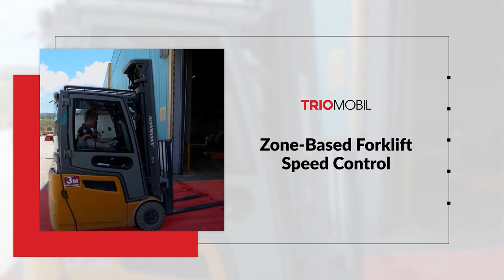Trio Mobil - Forklift Safety & Collision Avoidance System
For more information about Forklift Safety, Accident and Collision Avoidance System, you can visit our Trio Mobil

🔸When the forklift and pedestrian approach each other, a wearable tag with an increasing vibration level warns the pedestrian.

🔸The system generates an alarm for the forklift operator, the forklift is slowed down automatically, and collision risk is prevented.

3 Ways IoT Helps Achieve Forklift Safety with Forklift Collision Avoidance Systems

How Does the Forklift Safety System Work?

How to Ensure Workplace Safety with Artificial Intelligence?